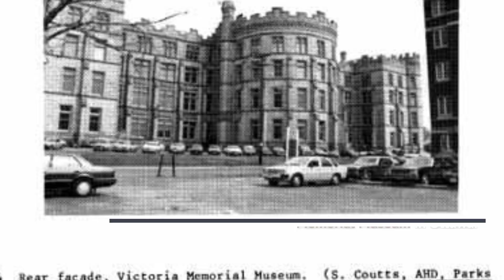The enthusiastic explorer of unknown Canada - John Macoun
Born in Ireland in 1831, John Macoun was the son of a soldier who died when John was six years old. Educated in a parochial school, he obtained employment as a clerk. In 1850 the family left Ireland for Upper Canada, settling on a farm near that of John's uncle.
Six years later Macoun became a school teacher and taught at several country schools before attending Normal School in Toronto and obtaining a position at Belleville, Ontario, in 1860. An intense boyhood interest in natural history remained with Macoun when he came to Canada and he continued his studies of botany, including his practice of studying plant life in the field. His correspondence with expert botanists revealed to them his great knowledge of the subject.
As a result, in 1868 he was appointed professor of natural history at Belleville's Albert College. While in the Georgian Bay area on one of his field trips, Macoun meet Sir Sandford Fleming, who was surveying possible routes for a railway that would cross Canada. Fleming invited Macoun to participate in the surveys with a view to assessing various terrains for their suitability for agriculture. Macoun's subsequent work with Fleming came to the attention of the director of the Geological Survey of Canada who offered Macoun a similar position with the Survey. In 1875, Macoun was the botanist of a Geological Survey expedition that explored the Peace River and the Rockies and from 1879 to 1881 he explored the prairie regions.
 Following a later survey of the Yukon Territory he predicted that even in such northern latitudes farming would be possible. Like other explorers of the Geological Survey, Macoun was an avid collector of specimens and the need for storage and display areas for the Survey's collections led in 1911 to the construction in Ottawa of the Victoria Memorial Museum, now the Museum of Nature. From his collections of plants and his field notes Macoun prepared a seven-part catalogue of Canadian plants, published from 1883 to 1902. From his bird collections and field notes came a three-part catalogue of Canadian birds, published 1900 – 1904.
 A fine lecturer, Macoun held the interest of his audiences through a combination of vast knowledge, oratorical skills and a keen sense of humour. He was a popular speaker at meetings of the Ottawa Literary and Scientific Society, and he was one of the founders of the Ottawa Filed-Naturalists' Club, serving for a time as its president.
He became a charter member of the Royal Society of Canada when it was established in 1882. On retirement from the Geological Survey in 1912 at age 81, Macoun and his wife moved from Ottawa to British Columbia where the mild climate allowed him to continue his field work. Although suffering from partial paralysis that required him to learn to write with his left hand, he continued to record his discoveries.
When John Macoun died in 1920 he was buried in the cemetery at Patricia Bay, British Columbia where his wife had been buried. However, in 1922 they were removed to Beechwood for burial near their son James Melville Macoun, who had worked for the Geological Survey as an assistant to his father.
 When John Macoun came to Canada in 1850, he entered a vast and largely unmapped land whose resources were largely unknown.
As a member of Canada's first scientific agency he earned the title “the enthusiastic explorer of unknown Canada” and his discoveries revealed much of the nature of Canada's plant and animal life. Beechwood Cemetery's Macoun Marsh is named for him. Canada’s foremost field naturalist, Macoun passed away on July 18, 1920.